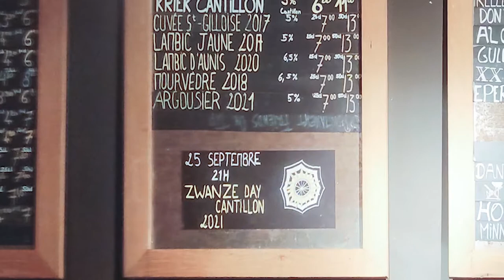BeerIdiots -Zwanze 2021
Brasserie Cantillon unleashed its latest concoction on 25 September around the world. Jean Van Roy sat down with the Beer Idiots on Zwanze Day to tell us about the tradition and this year's beer.